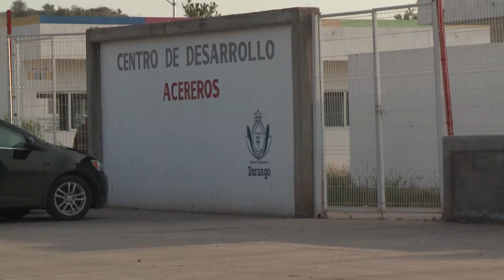LLEGAN A DURANGO 42 DESPLAZADOS DE LA SIERRA SUR DE PUEBLO NUEVO